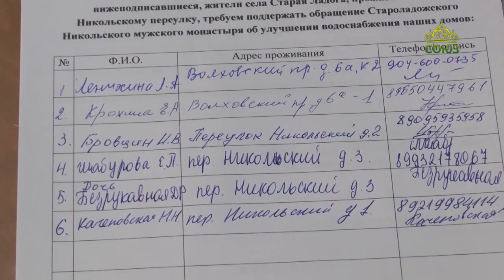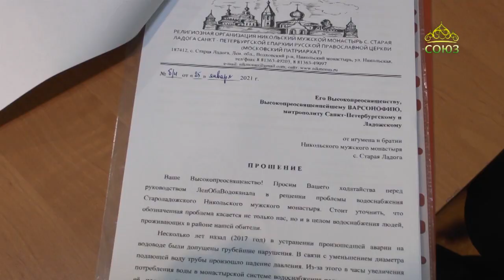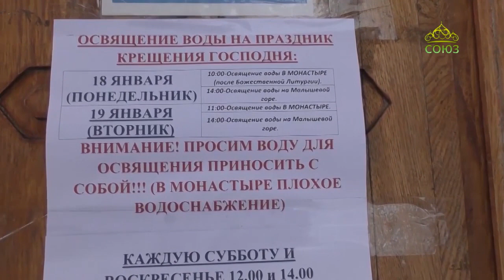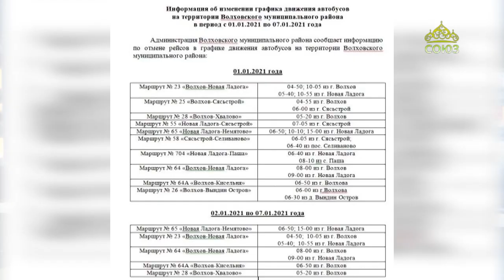Диалог в студии. Беседа с игуменом Филаретом (Пряшниковым)